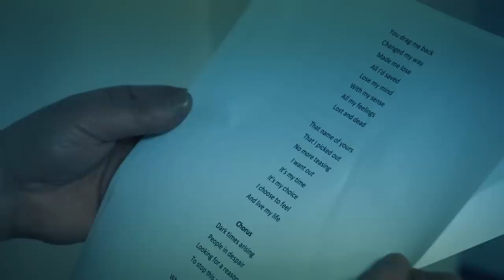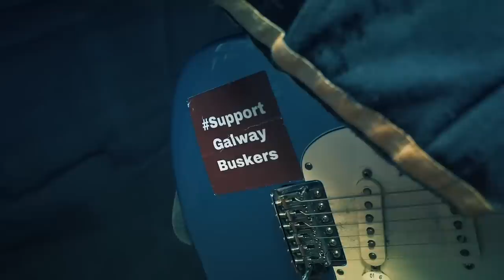Dark Times - DarkJoy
Dark Times is the fifth track off DarkJoy's 3rd Album: Mirrors of Darkness. It’s a reminder that when dark times happen in your life, you can either let the situation define you, destroy you or strengthen you. That choice is yours to make.